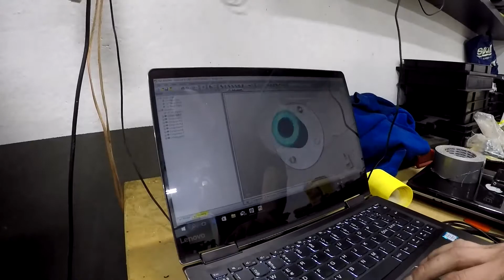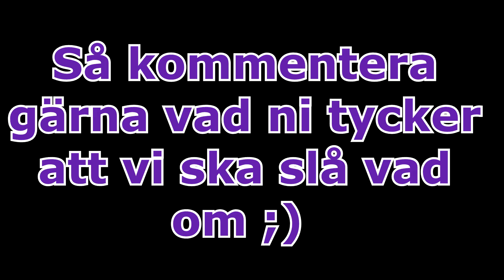Hemma hos David Jadeland - Westfield XTR - ROS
Hembesök hemma hos David Jadeland. Han berättar om sin grymma, ovanliga Westfield XTR, som han bla kör timeattack med. Gå gärna in på timeattack.nu för att hålla er uppdaterade på när nästa tävling är :)

Autoglym Sverige
C&M Tuning
Tack även till:

Där kan ni även vara med och tävla med er bil varje månad i Månadens Ride och vinna fina priser från våra sponsorer :)